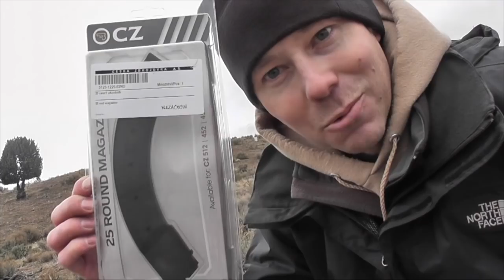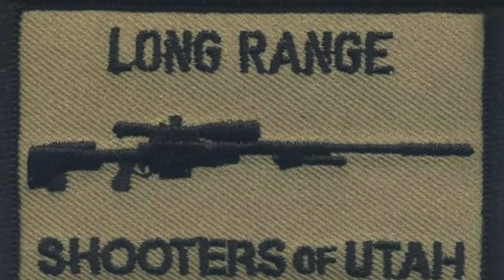Ruger M77 - 6.5 Creedmoor vs 1200 Yard Milk Jug Challenge - Jason Kelley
Congratulations to Jason Kelley of Ojai, CA on conquering the 1200 yard milk jug challenge with his Ruger M77 6.5 Creedmoor and SWFA 3-15 x 42 optics.

Rifle Specs:
Factory Ruger M77 - 6.5 Creedmoor
SWFA 3-15 x 42 FPP optics
140 gr Nosler ROF going 2750 FPS

Official MJC Rules:
1 - Distance must be verified by laser range finder, GPS or google earth and found to be clearly farther than the distance for the challenge that is being attempted.
2 - Each shooter has a maximum of 10 shots within 10 minutes. ABSOLUTELY NO SIGHTERS are allowed.  10 shots in 10 minutes is very generous in most cases.
3 - Shooters may attempt the challenge up to 3 times in a 24 hours period but must rest a minimum of 30 minutes between each attempt.

1.Attempts must be officiated by an LRSU official designated by Long Range Shooters of Utah, LLC.
2. Live attempts must be witnessed by 3 individuals (LRSU official included.)
3. Shooter has a maximum of 10 minutes to take their 10 shots. Time begins when the shooters name is called.
4. Upon confirmation by the official a successful shooter is presented with their LRSU Milk Jug Challenge Decal and is interviewed about their rifle, ammo, optics and experience shooting the challenge.  Video of each successful shooter's attempt is posted to the LRSU YouTube Channel and the Milk Jug Challenge  Roster (web address below.)

5. Separate challenges exist for 1000 yards, 1200 yards, 1500 yards and 1 Mile.